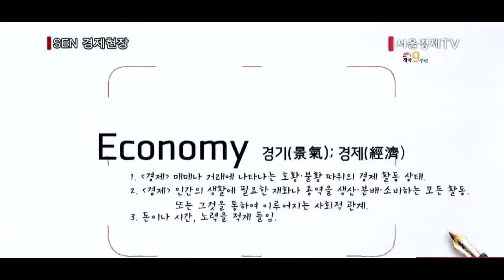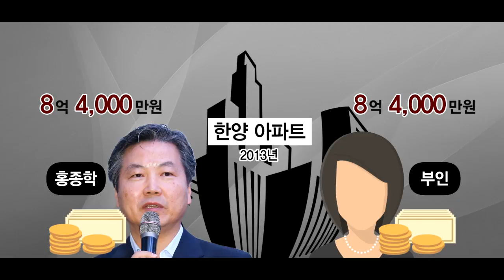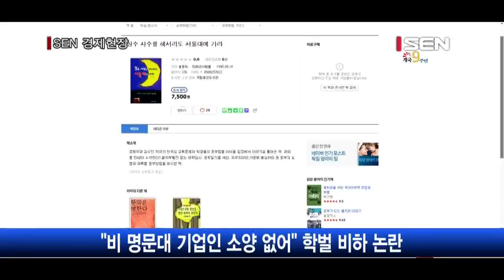[투데이포커스] 눈덩이 의혹 홍종학 청문회 파고 넘을까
[앵커]
문재인 정부의 마지막 퍼즐로 불리는 중소벤처기업부 장관 자리를 두고 잡음이 끊이질 않고 있습니다. 홍종학 중소벤처기업부 장관 후보자가 쪼개기 증여와 학벌주의 저술 등 자질 논란에 휩싸이며 인사청문회에 빨간불이 켜졌습니다. 자세한 소식 경제산업부 김혜영 기자와 이야기 나눠보겠습니다. 안녕하세요.

[앵커]
Q. 논란의 중심 ‘쪼개기 증여’ 내용은
일단, 홍종학 중소벤처기업부 장관 후보자가 인사청문회의 파고를 넘기가 쉽지 않아 보입니다. 논란의 중심에 있는 이른바 ‘쪼개기 증여...’ 어떤 내용인가요?

[기자]
홍종학 장관 후보자 ‘내로남불’ 논란 거세
홍종학 후보자가 ‘내가 하면 로맨스, 남이 하면 불륜’.
이른바 ‘내로남불’의 대명사라는 비판을 받고 있습니다.
홍종학 후보자, 편법 ‘쪼개기 증여’ 의혹
부의 대물림 문제를 꾸준히 지적해 왔던 홍 후보자가 쪼개기 증여를 했다는 논란이 일고 있는 건데요.
쉽게 말해 증여세와 상속세를 줄이기 위해 편법으로 재산을 받았다는 의혹입니다.

CG
홍종학 재산 현황 단위:만원
실제, 홍 후보자의 신고 재산은 5년 사이 20억원이 넘게 늘었습니다 2012년 21억 7,000만원 2017년 55억7,000만원 CG

증여받아 5년 새 재산  20억원 넘게 증식
본인과 부인, 딸이 장모로부터 아파트, 상가 등을 증여받았기 때문인데요.
이 부분에서 이른바 쪼개기 증여 문제가 발생했습니다.

CG
재산 증식 현황
2013년 홍 후보자는 장모로부터 압구정 한양아파트를 부인과 절반씩 증여받게 됩니다. 당시 평가액 8억 4,000만원
2015년에는 중구 충무로 상가의 지분을 부인과 딸이 각각 4분의1
8억 6,000만원 상당씩 쪼개서 나눠 받았습니다.
2016년에는 홍 후보의 아내가 경기도 평택 상가 지분을 반으로 쪼개 9억 2,000만원 증여받았습니다. CG

증여세 줄이려 ‘쪼개기 증여’ 편법 논란
개인당 10억원이 넘는 증여는 증여세를 40% 내야 합니다.
바로, 홍 후보자 가족이 이를 피하고자 쪼개기 증여를 통해 편법을 썼다는 겁니다.

딸과 엄마 비상식적 채무관계 ‘눈가리고 아웅’
또한, 딸이 초등학생 시절 충무로의 8억 원대 상가 지분을 증여받으면서 엄마에게 차용증을 쓰고 2억 2,000만 원을 빌려 증여세를 냈다는데, 총 1800만 원에 달하는 이자는 냈느냐는 논란도 있습니다.
사실상, 중학생인 딸이 엄마와 상식적으로 이해하기 어려운 수억원의 채무관계를 맺은 것 역시 ‘눈가리고 아웅’이라는 겁니다.

‘부의 대물림’ 지적 증여세법 개정안 발의
지난 2014년에는 대를 건너뛴 상속에 세금을 더 매겨야 한다는 법안을 발의했던 홍 후보자.
편법 증여 중심에 선 홍종학 후보 비판 거세
편법 증여를 비판하며 주가를 올려 왔지만, 정작 본인이 이런 편법 증여의 중심에 있다는 점에서 여론이 곱지 않은 상황입니다.

[앵커]
Q. 딸 특성화 중학교 진학 등 구설수 내용은
홍종학 중소벤처기업부 장관 후보자를 두고 이른바 내로남불·언행불일치에 대한 비판 여론이 들끓고 있습니다. 편법 증여 이른바 재산 쪼개기 뿐만이 아니라, 특목고 폐지를 주장했던 그가 자신의 딸을 국제중학교에 진학 시켜 이 부분도 도마위에 올랐다고요?

[기자]
편법 증여· 딸 국제中 진학 … ‘언행불일치’
그의 ‘언행불일치’ 행보는 편법 증여뿐만이 아닙니다.
‘특목고 폐지’를 주장했던 그가 자신의 딸은 국제중학교에 진학을 시켰다는 사실이 드러났습니다.

1년에 학비가 무려 1,500만 원에 달하는 곳으로 과학고·외고 등 특목고 진학률이 높은 것으로 알려졌는데요

특목고 폐지 주장하더니 딸은 국제中 진학
앞서, 부의 대물림은 교육에서 시작됐다며 입시기관이 돼버린 특목고 폐지를 주장했던 홍 후보자.
실제, 특목고·자사고의 일반고 전환을 공약으로 내건 문재인 대통령의 후보 시절 선대위 정책 수립에 깊이 관여했던 인물로 국정기획위 자문위원도 역임했는데요.
그를 향한 ‘언행불일치’ 비판이 쏟아질 수 밖에 없는 대목입니다.

“비 명문대 기업인 소양 없어” 학벌 비하 논란
또한, 학벌조장을 부추겼다는 논란도 일고 있습니다.
1998년 그가 쓴 ‘삼수 사수를 해서라도 서울대에 가라’ 라는 책을 보면 “명문대를 나오지 않으면 중소기업 운영은 성공하더라도 근본적인 소양이 없다” 등의 문장이 적혀있습니다.

[앵커]
Q.정치권의 반응은
청와대와 정치권의 반응은 어떻습니까?

[기자]
야당 “자진사퇴 촉구” VS 여당 “청문회서 해명”
야당은 일제히 홍 후보자의 자진 사퇴를 요구하고 나섰습니다.
여당은 일단 상황을 지켜보겠다는 입장인데요.
부실 검증 논란이 일자 청와대는 탈세가 아닌 절세로 법적인 문제는 없다며 후보자가 청문회에서 해명할 문제라고 밝혔습니다.
절세 아닌 교묘한 ‘꼼수’ 편법 증여 지적
합리적인 절세, 글쎄요. 시중의 절세 방법일 수는 있겠죠.
그러나, 교모한 꼼수라는게 국민적 정서에 더 와 닿지 않을까 싶습니다.
다른 사람이라면 몰라도 적어도 문재인 정부의 국정 철학을 공유하는 중기부 장관 후보자이자 재벌이 재산을 꼼수로 대물림하는 것을 앞장서서 비판해 온 사람으로서 홍 후보자의 행적을 두고 잡음은 한동안 사그러들지 않을 것으로 보입니다.
10일 인사청문회 파고 넘기 쉽지 않을 듯
이달 10일 인사청문회를 앞둔 홍종학 후보자. 청문회 파고를 넘기가 쉽지는 않아 보입니다.